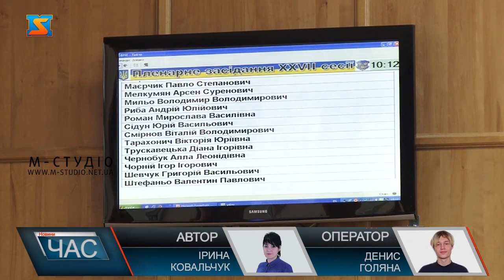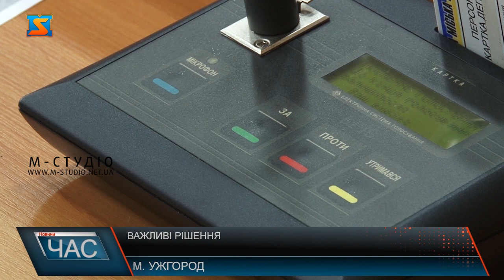«Важливі рішення». Засідання Ужгородської міської ради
На чергову сесію зібралися майже у повному складі депутати Ужгородської міської ради. На порядку денному майже 7 десятків питань. Серед найважливіших: виконання міського бюджету, впорядкування вартості оренди зовнішніх рекламоносіїв, адже ціни не переглядалися з 2013 року, також низка програм різних напрямів та блок майнових і земельних рішень. 73 мільйони гривень - перевиконання бюджету громади за січень-вересень 2022 року – відзвітували в Ужгородській міській раді на черговому сесійному засіданні. Ці кошти направлять на нагальні потреби  міста. Зовнішні рекламоносії в Ужгороді впорядкують! Депутати підтримали рішення про підвищення тарифів на їх оренду. Варто додати, які не переглядалися з 2013 року. Закрили депутати одне з дискусійних питань, що кілька сесій поспіль піднімалося.  – мова про передачу майна греко-католицькій єпархії.  Депутати підтримали низку програм життєдіяльності міста. Зокрема, щодо капітальних ремонтів житла, охорони природи, розвитку туризму та формування інвестиційного іміджу міста, соціального та економічного розвитку громади тощо. Також йшлося  й про платне паркування у центральній частині Ужгорода. Матеріально підтримали ужгородців, які потребують дороговартісного  лікування. Також депутати вислухали звернення представників ОСББ міста. Блок питань стосувався земельних і майнових питань.